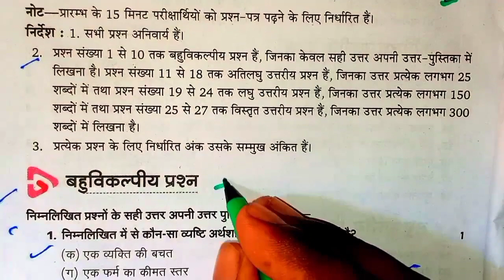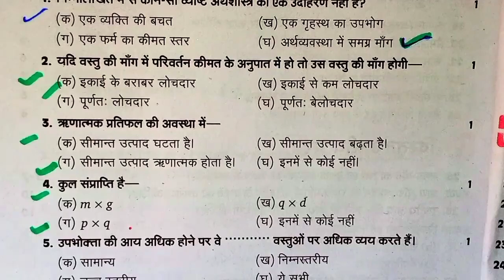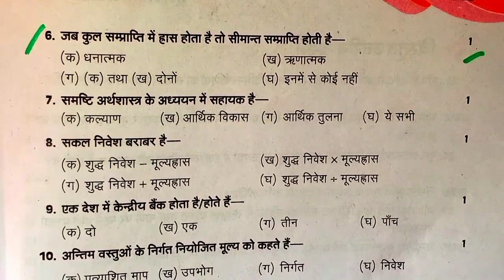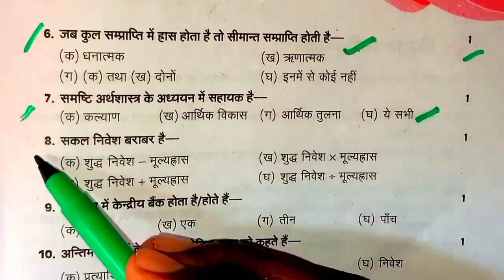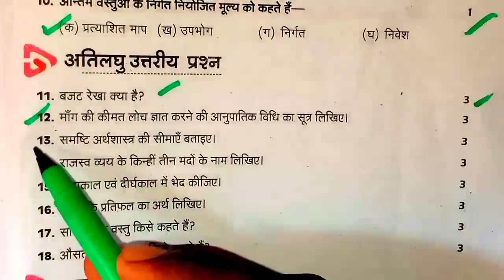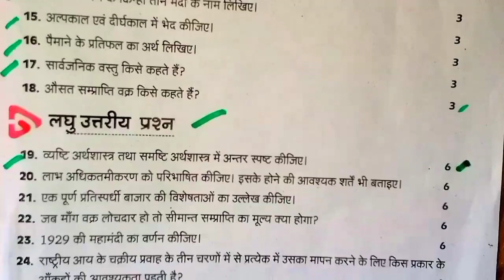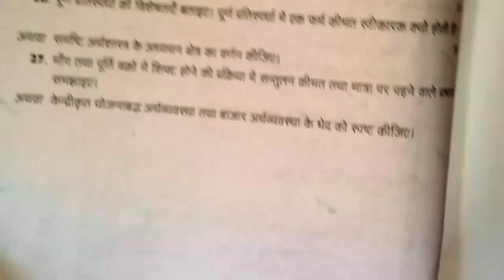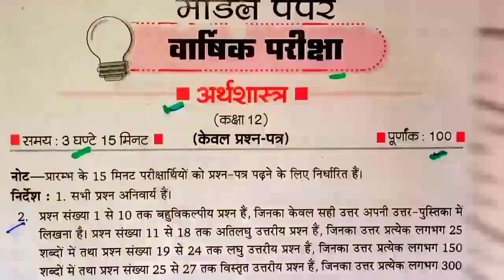बोर्ड द्वारा जारी किया गया 12th अर्थशास्त्र का मॉडल पेपर 2023 बोर्ड,/ 12th economics solve paper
class 12th economics model paper 2023 board exam UP Board pariksha Bihar Board
important paper

doston is video mein ham baat karenge class 12 economics model paper ke bare mein jo board exam ke dwara jari Kiya gaya hai new model paper 2030 Board pariksha

topic coved:-
1) Class 12 economics model paper
2) Board ne jari Kiya model paper
3) UP Board 2023 arthshastra model paper
4) 2022 model paper solve economics
5) arthshastra model paper UPMSP
6) arthshastra ki taiyari kaise karen 2023
7) UP,bihar economics model paper
8) economics important question answer
9) model paper solve with solution economics

✿ Nagrik Shastra ki taiyari kaise karen